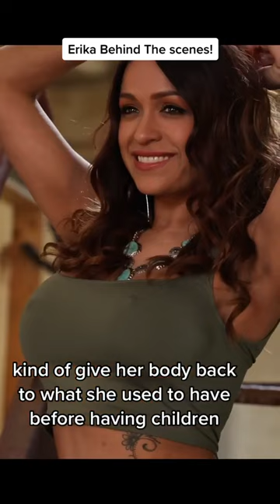Behind the Scenes with Erika After Her Mommy Makeover! 🔥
This is Her First Photoshoot Like This!!!